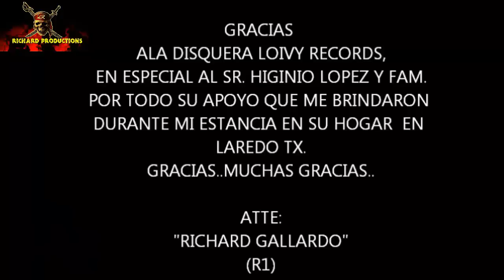Corrido Pal'Jefe (Richard Gallardo) 2012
Richard Gallardo (Corrido Pal' Jefe).